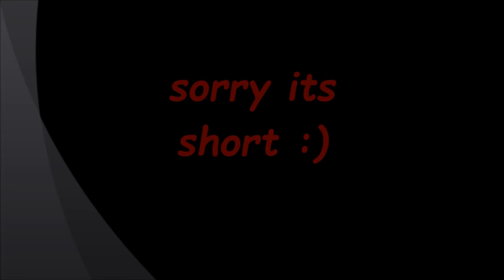People are mean to grunts......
this is a halo mega construx stop motion BTW.